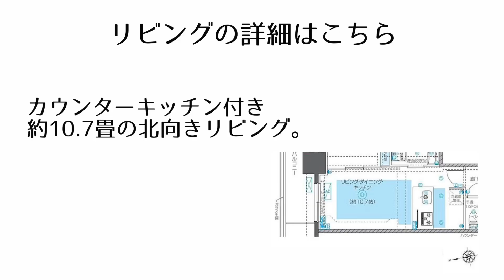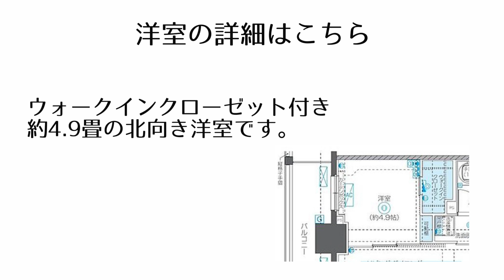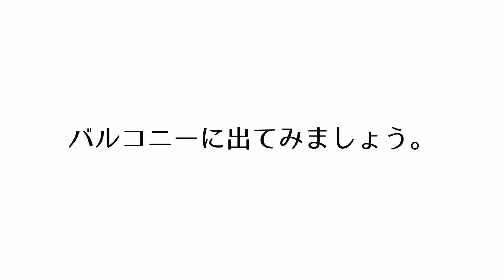【秋葉原エリアデザイナーズ】人気シリーズZOOMが誕生「ズーム秋葉原イースト」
≪物件概要≫
建物名　ズーム秋葉原イースト
住所　東京都台東区浅草橋4-16-7

≪募集条件≫
1LDK(40.61㎡)